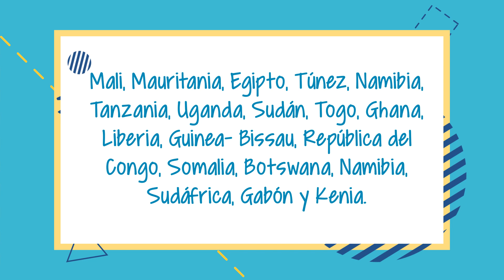¿Se puede viajar en abril 2021? - Países reabiertos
on 13 meses desde que la pandemia fue declarada en el mundo  y el panorama de viajes no es el que esperaríamos. Para abril 2021 1 de cada 3 destinos de viaje en el mundo está completamente cerrado a los viajeros internacionales, de acuerdo con la Organización Mundial del Turismo (OMT). Solo es posible visitar una cuarentena de países sin necesidad de realizar cuarentena en abril 2021.

Viajar en América en abril 2021
Los países que permanecen cerrados para viajes turísticos en abril 2021 son: Canadá, Venezuela, Chile, Uruguay, Guyana Francesa y Suriname.

Argentina, si bien cuenta con algunos ingresos, ha endurecido sus medidas a partir de los 44 estudiantes contagiados durante un viaje a México. Es de esta forma que el gobierno  suspendió los vuelos desde Brasil, Chile y México, países que se suman a Reino Unido e Irlanda. También se solicitarán 2 pruebas PCR, una antes del vuelo y otra a la llegada.

Por su parte, Estados Unidos permanece parcialmente abierto, es decir, recibe viajeros desde la mayoría de países del mundo pero sigue restringiendo entradas terrestres y viajes desde países que forman parte del Espacio Schengen, entre otros. Lista completa y requisitos para viajar a EUA aquí.

En el caso de Panamá, si bien no está del todo cerrado ha comenzado a restringir  ingresos desde Sudamérica tras detectar cepa brasileña de covid-19. Por lo que el turismo quedaría limitado para esta parte del continente.

Cuba también se considera parcialmente abierto. Incluso hay países como Rusia que buscan aumentar los viajes turísticos a la isla.

Entre los países que se encuentran reabiertos al turismo están: Guatemala, El Salvador, Honduras, Nicaragua, Colombia, Ecuador, Brasil, Paraguay, Guyana,  Bolivia, Haiti, Saint Kitts y Nevis, Santa Lucía, San Vicente y las Granadinas, y Perú. Este último país reactivó el turismo en marzo al eliminar la cuarentenas a los viajeros extranjeros y las pruebas en vuelos nacionales.

¿Se puede viajar en Europa en abril 2021?
En Europa permanecen abiertos países como  Albania, Macedonia del Norte, Bosnia y Herzegovina y Serbia. Países como Turquía aceptan a viajeros de prácticamente todo el mundo e incluso ya hay vuelos directos entre Ciudad de México y Estambul con Turkish Airlines desde diciembre 2020.